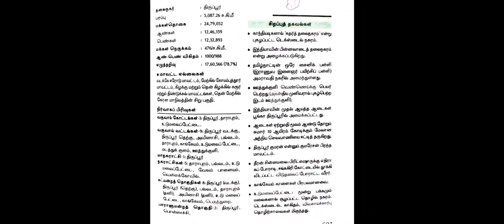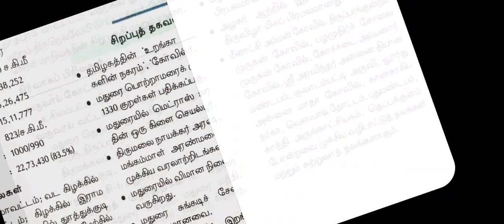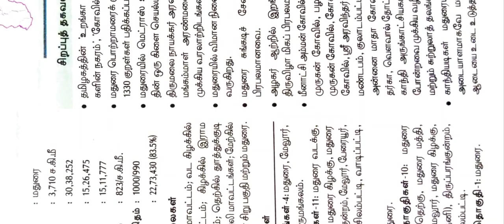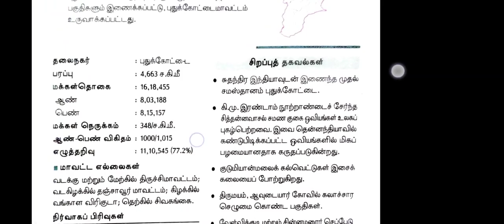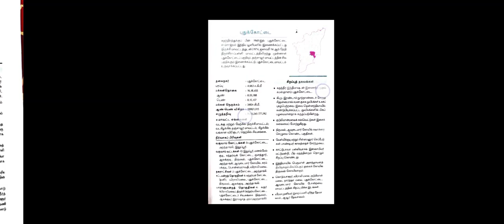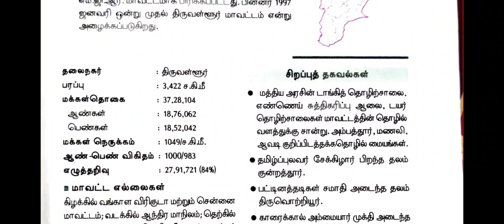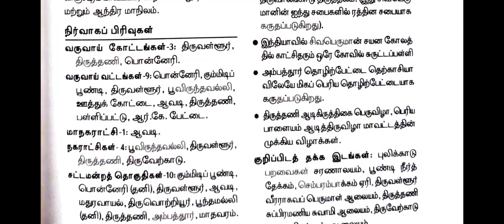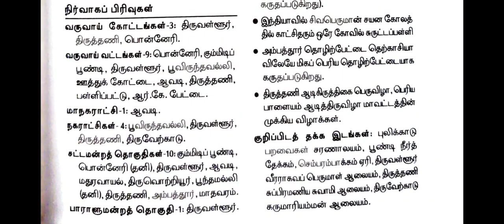Tnpsc AE Interview 2023 / District Profiles Part 3 / Akash Tutelage